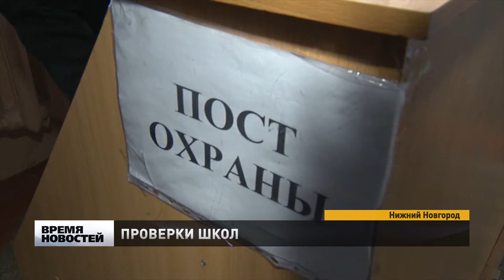В нижегородских школах начались проверки после трагедии в Казани